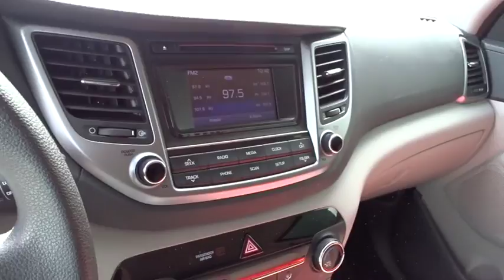2016 Hyundai Tucson Smyrna, Marrietta, Atlanta, Alpharetta, Kennesaw, GA 286114A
Ash Black Used 2016 Hyundai Tucson available in Smyrna, Georgia at Ed Voyles Hyundai Kia. Servicing the Marrietta, Atlanta, Alpharetta, Kennesaw, GA area.

Tucson 4D SUV FWD SEPlus TAVT, Tag, and Title. Must print ad or mention you saw this price on our website to receive quoted price. Subject to prior sale.
OPTION GROUP 02  -inc: SE Popular Package 02  Driver Power Window w/Auto Up/Down  Fog Lamps  Dual Illuminated Vanity Mirrors  Premium Side Sills  metallic painted  8-Way Power Driver Seat Adjuster  front slide/recline/driver height adjustment  power lumbar support  active front head restraints (adjustable) - up/down/sliding  seatback pockets  LED Daytime Running Lights  Illuminated Glove Box  Roof Rack Side Rails,GRAY  CLOTH SEAT TRIM,REAR BUMPER APPLIQUE,CARPETED FLOOR MATS,WHEEL LOCKS,ROOF RACK CROSS RAILS,MUDGUARDS,ASH BLACK,Front Wheel Drive,Power Steering,ABS,4-Wheel Disc Brakes,Brake Assist,Aluminum Wheels,Tires - Front All-Season,Tires - Rear All-Season,Temporary Spare Tire,Heated Mirrors,Power Mirror(s),Rear Defrost,Privacy Glass,Intermittent Wipers,Variable Speed Intermittent Wipers,Rear Spoiler,Power Door Locks,Automatic Headlights,AM/FM Stereo,CD Player,Satellite Radio,MP3 Player,Bluetooth Connection,Auxiliary Audio Input,Steering Wheel Audio Controls,Bucket Seats,Pass-Through Rear Seat,Rear Bench Seat,Adjustable Steering Wheel,Trip Computer,Power Windows,Keyless Entry,Cruise Control,A/C,Cloth Seats,Driver Vanity Mirror,Passenger Vanity Mirror,Security System,Traction Control,Stability Control,Front Side Air Bag,Tire Pressure Monitor,Driver Air Bag,Passenger Air Bag,Front Head Air Bag,Rear Head Air Bag,Passenger Air Bag Sensor,Child Safety Locks,Back-Up Camera,SACHS Gas-Pressurized Shock Absorbers,GVWR: 4 586 lbs,150 Amp Alternator,16.4 Gal. Fuel Tank,68-Amp/Hr Maintenance-Free Battery w/Run Down Protection,Electric Power-Assist Speed-Sensing Steering,3.510 Axle Ratio,Multi-Link Rear Suspension w/Coil Springs,Transmission w/Driver Selectable Mode,Single Stainless Steel Exhaust,4-Wheel Disc Brakes w/4-Wheel ABS  Front Vented Discs  Brake Assist  Hill Descent Control and Hill Hold Control,Engine: 2.0L DOHC 16V I4 w/CVVT MPI,Front And Rear Anti-Roll Bars,Strut Front Suspension w/Coil Springs,Transmission: 6-Speed Automatic w/OD & SHIFTRONIC -inc: lock-up torque converter  gate type  electronic shift lock system and manual shift mode,Front-Wheel Drive,Dual Stage Driver And Passenger Front Airbags,Back-Up Camera,ABS And Driveline Traction Control,Curtain 1st And 2nd Row Airbags,Airbag Occupancy Sensor,Outboard Front Lap And Shoulder Safety Belts -inc: Rear Center 3 Point  Height Adjusters and Pretensioners,Tire Specific Low Tire Pressure Warning,Side Impact Beams,Rear Child Safety Locks,Dual Stage Driver And Passenger Seat-Mounted Side Airbags,Electronic Stability Control (ESC)